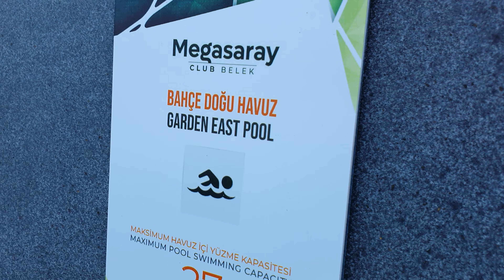Belek - Hotel Megasaray room type deluxe swim-up suites no interior staircase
Belek - Hotel Megasaray, apartament cu ieșire în piscină cu două dormitoare și două băi, fără scară interioară.